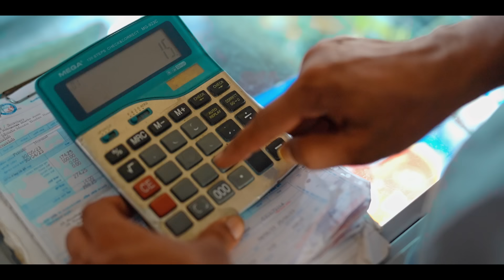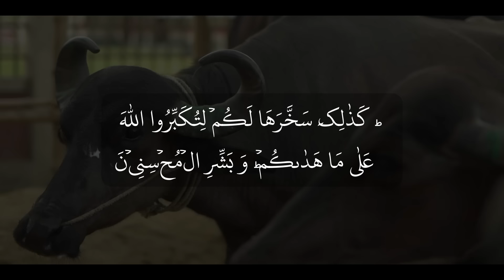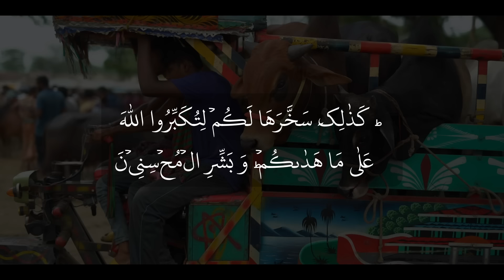QURBANI Competition || কোরবানি কম্পিটিশন || Akib Islamic TV || ইসলামিক নাটক